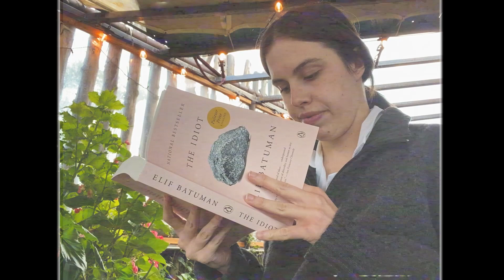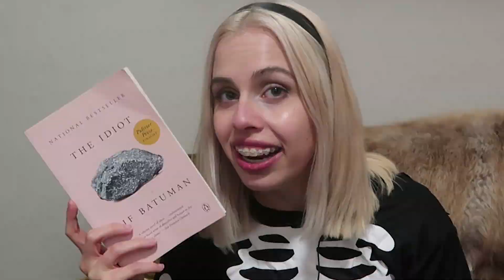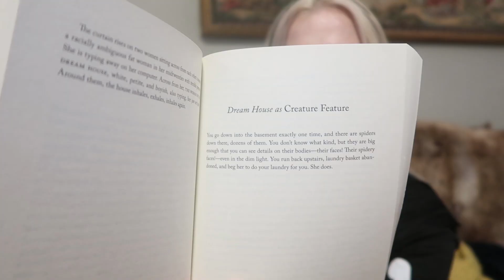i read Phoebe Bridger's favorite books (and i am worried for her 😳)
So Phoebe Bridgers recommended her favorite books in an article and I read them. And let me just say ... I'm a little worried for her. Phoebe, are you doing okay?

(I will forever be haunted with how I pronounced "Machado" pls forgive me Carmen)

⭐chapters ⭐
intro & intro to books - 0:00-5:03
reading vlog - 5:03 - 7:41
the idiot by elif batsman - 7:41-11:25
 in the dream house by carmen Maria machado - 11:25-12:10
the body keeps the score by Bessel van der Kolk - 12:10-13:30
why I'm worried for Phoebe - 13:30- 14:40

📚books mentioned 📚
the body keeps the score by bessel van der kolk